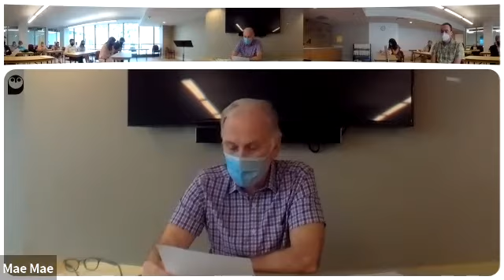Faith & Function 8 29 21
The conclusion of the series with Dr. Jonathan Kaltner.